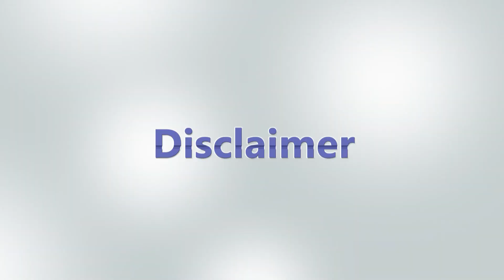Makerere University crisis ,a governments creation or a citizens responsibility??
People powers Bigirwa Fumes fire over NRM government accusing them of witch hunting their people power guild presidents...accuses the government of creating the crisis Peoples agenda Olupot Isaac